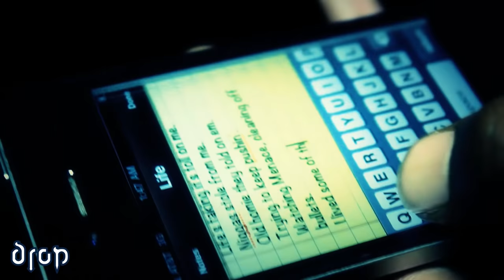Stepbrothers (Don Trip & Starlito) - Life **OFFICIAL MUSIC VIDEO***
Official Music Video for "Life"
From the Stepbrother's mixtape...July 25th

Directed by DROP (@DropMediaGroup)